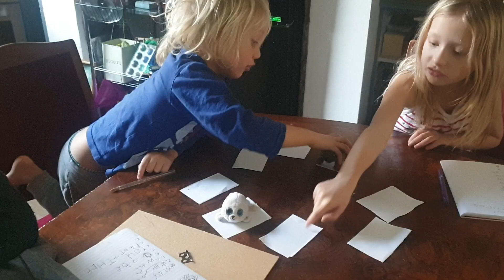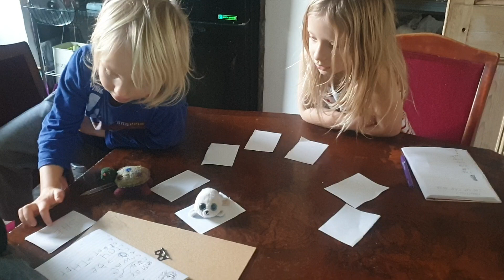home schooling phonics